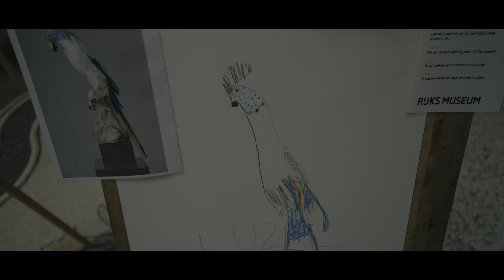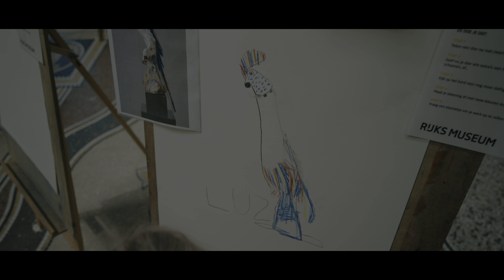Rijksmuseum Amsterdam : A Grand Experience in 8k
Beneath the hallowed halls of  @RijksmuseumAmsterdam a heartfelt thanks I whisper, for opening your doors to my artful dreams.

In these sacred spaces, you've granted me the canvas to unfurl my creative spirit,

Just as once you embraced Rembrandt and Van Gogh, nurturing their genius under your watchful skies.

Filmed with @DJI Ronin 4D 8k at 75fps 8k ProResRAW